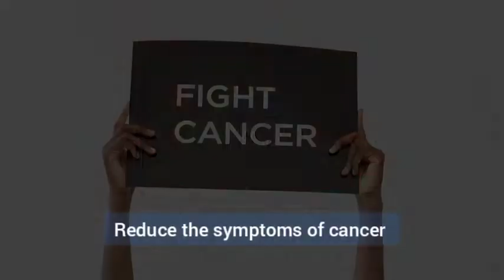हैरान कर देंगी पालक की ये बातें ! Palak khane ke fayde | Spinach benefits in Hindi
About the video:
In today's video, you will know how beneficial spinach is for our health and what nutrients are present in it, which are considered very good for health. Palak khane ke fayde

Hope you like this video, if you like this video then do like it and write your opinion about this video in the comment box.

Video title:

हैरान कर देंगी पालक की ये बातें ! Palak khane ke fayde | palak ke fayde | Spinach benfits Hindi

ब्रोकोली खाने से पहले ये देखें ! | Broccoli khane ke fayde | Broccoli in Hindi | Broccoli ke fayde

palakkhanekefayde, paalakkhanekefayde, पालक खाने के नुकसान, पालकखानेकेफायदे, benefitsofspinach, palakkefayde, palakkelabh, Benefitsofpalakinhindi, palak, benefits of spinach juice, palak khane ke fayde aur nuksan, palak khane ke fayde for skin, palakkhanekefaydeinhindi, palakkhanekefaydehindime, palakkhanekefaydebataen, kacchi palak khane ke fayde, palak khane ke fayde batao, palak khane ke fayde bataiye, kacha palak khane ke fayde